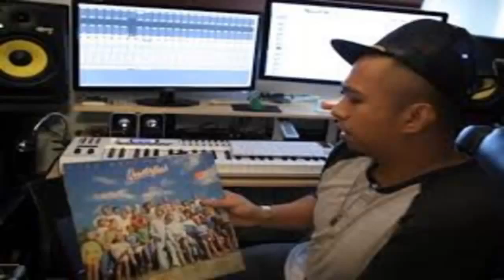Illmind - Solar Eclipse (Instrumental)